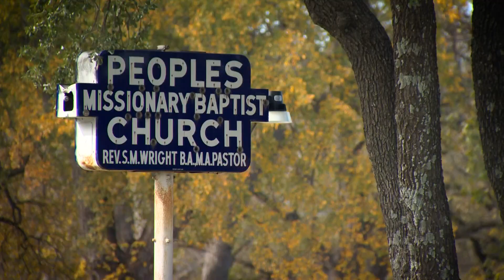North Texas food banks, nonprofits navigate through challenges as holidays approach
Supply chain and inflation are among issues some food pantries and nonprofits are facing right now.